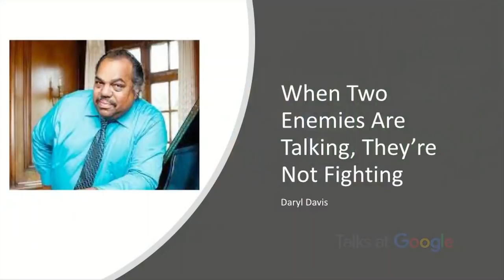Daryl Davis | Klan We Talk | Talks at Google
Award-winning musician Daryl Davis earned a degree in Jazz and tours nationally and internationally with The Daryl Davis Band. After one of Daryl's performances, a man told him it was the first time he’d seen a Black man play piano like Jerry Lee Lewis. Daryl explained the Black origin of Lewis's style and the man became a fan. Turns out, he was a member of the Ku Klux Klan. This led to Daryl becoming the first Black author to interview KKK leaders and members, detailed in his book, Klan-Destine Relationships. Today, Daryl owns numerous Klan robes and hoods, given to him by active members who renounced their racist ideology after meeting him.

As a Race Reconciliator and lecturer, Davis has received numerous awards and is often sought by CNN, MSNBC, NPR and other media outlets a consultant on race relations and White supremacy. Daryl is also an actor with stage and screen credits. He appeared in the critically acclaimed HBO police drama, The Wire, and most recently, he is the subject of the documentary Accidental Courtesy, which filmed his real life encounters with Ku Klux Klan and neo-Nazi leaders as he helps to dismantle racism across the United States.

Moderated by Chris Clark.